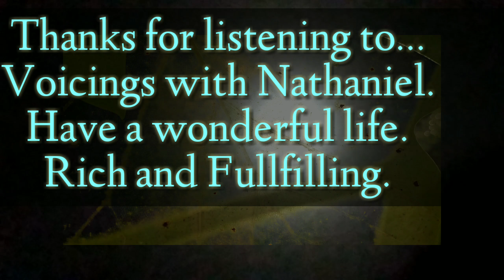Voicings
Talking about identity mainly.